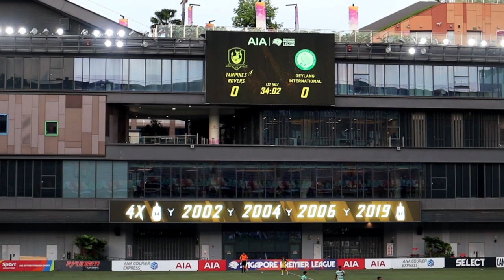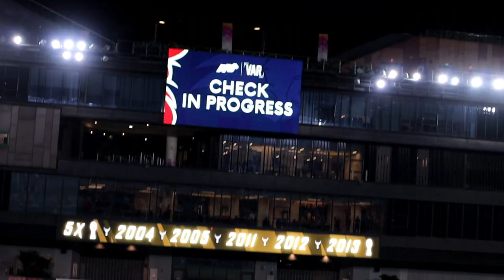AM I WATCHING MY FUTURE PROFESSIONAL TEAM?? (FT. The Eastern Derby) |FZTH EP09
Time Stamps:
0:00-1:12 Introduction
1:13-2:57 Max Velocity Session
2:58-5:01 Leg Ramp Up Session
5:02-14:20 1v1s Session
14:21-15:54 Upper Body Olympic Weightlifting Session
15:55-20:37 Yo Yo Intermittent Recovery Test Level 1
20:38-23:16 Eastern Derby
23:17-23:58 Closing

More about me:
Name: Myron Chua
Age: 23
Height: 175 cm
Weight: 68 kg
Nationality: Singaporean
Job: Semi Professional Football Player
Current Team: NIL (Alicante City FC for 23/24 season)
Current League: NIL
Last Team: Balestier United RC
Previous Teams: Maccabi HK, Swiss XI, Yau Tsim Mong U18/U16
Position: LW/ST/RW